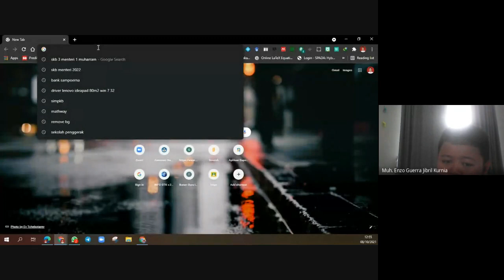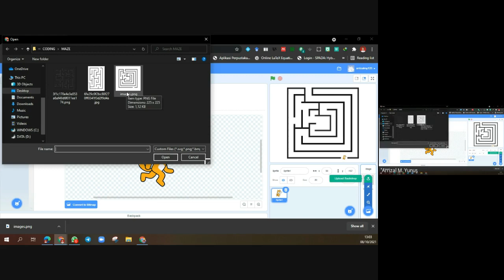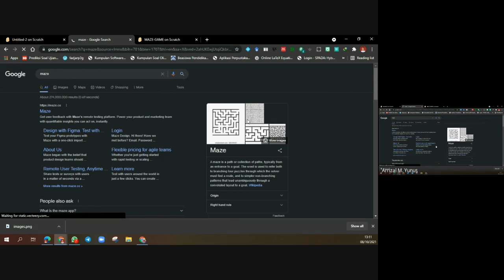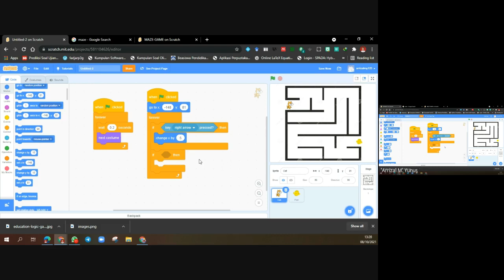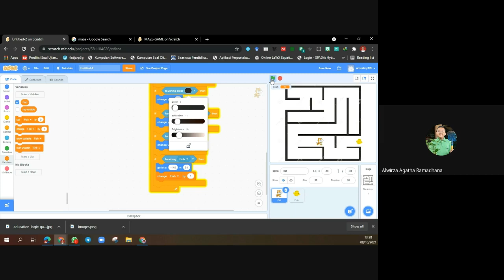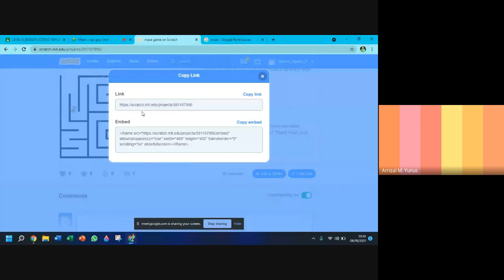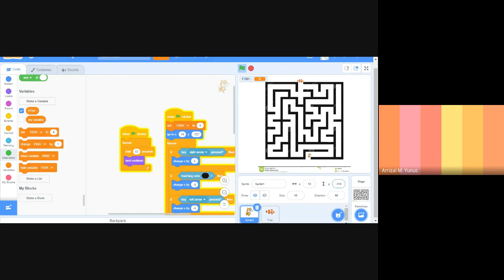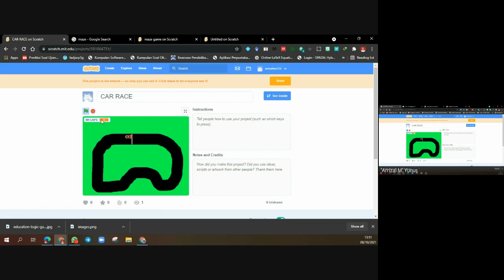Ekskul Coding - SD Islam Al-Azhar BSD 07102021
Join Us!
SD Islam Al-Azhar BSD
ppdb.alazhar-bsd.sch.id